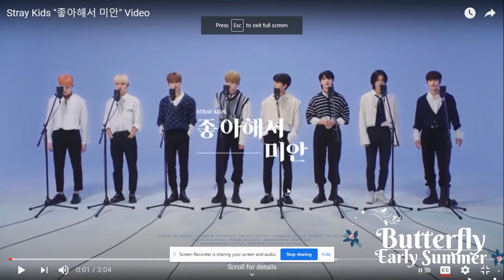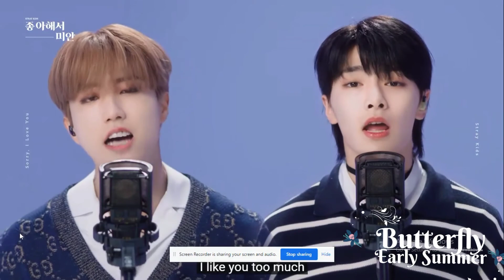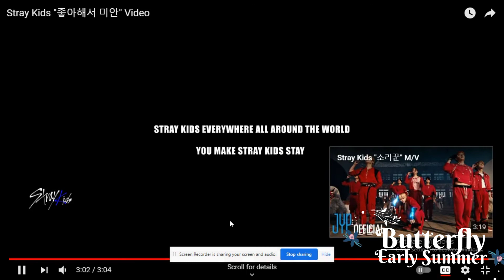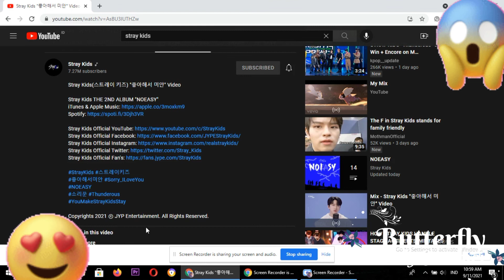Stray Kids - Sorry I Love You "좋아해서 미안" Video reaction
I forgot to hide the recording bar haha please ignore that.

I clearly don't own the music video, this is just a reaction and comment video for Stray Kids music video.